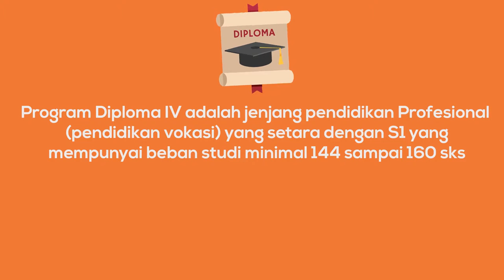PERBEDAAN DIPLOMA 4 DAN STRATA 1 !!!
Video ini bisa menjadi salah satu reverensi bagi teman teman yang saat ini mau mau berkuliah serta sedikit menjelaskan tentang Program Studi D4 Komputer Multimedia Stikom Surabaya.
Semoga Bermanfaat.

Terima Kasih
Salam

M. Adi Sucipto